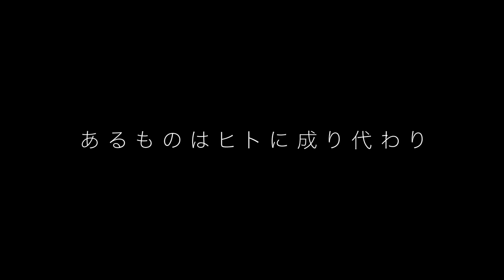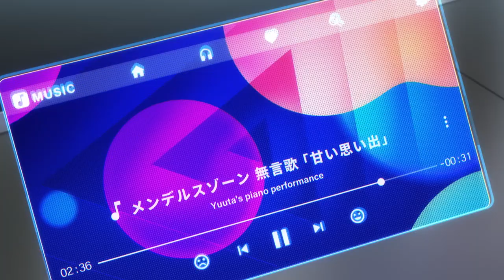AI no Idenshi (The Gene of AI)-Trailer 02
"AI no Iiden" (publicado pela Akita Shoten "Shonen Champion Comics"), que retrata a coexistência de humanos e IA, será transformado em uma animação de TV!

■Introdução Esta é a história do nosso futuro. O progresso esmagador da IA que começou no século 21 contribuiu para o desenvolvimento da sociedade, mas, ao mesmo tempo, desafiou a humanidade para os prós e contras de usar máquinas altamente inteligentes como ferramentas. e a segunda metade do século XXII. As pessoas convivem com "humanóides" que têm direitos humanos como algo natural, como uma existência diferente da "IA industrial". Como médico em uma nova área médica que cura humanóides, Hikaru Sudo enfrentará a "nova doença" provocada pela coexistência de humanos e IA. Às vezes, ao usar a parte de trás do rosto... Equipe principal Trabalho original: Cucumber Yamada (publicado por Akita Shoten "Shonen Champion Comics") / Diretor: Yuzo Sato / Composição da série e roteiro: Ryunosuke Kanetsuki / Design de personagens e diretor chefe de animação: Kei Tsuchiya / Música: Takashi Omama, Natsumi Tabuchi / Produção de animação: Madhouse ■ Elenco principal Hikaru Sudo: Takeo Otsuka / Lisa Higuchi: Yume Miyamoto ■ Site oficial do anime

■ Anime de TV "AI no Idenshi" Twitter oficial
 https:/ /twitter. com/ainoidenshi_off © Yamada Cucumber (Akita Shoten)/AI no Ikebukuro

Production Committee

 2023